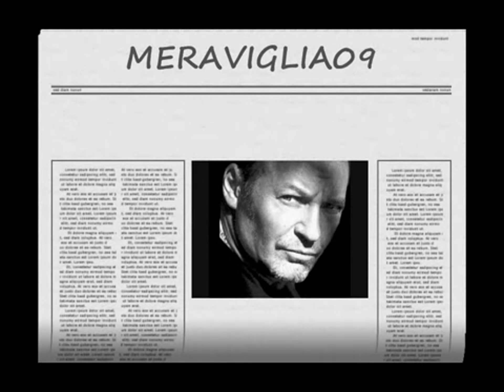VASCO ROSSI VITA SPERICOLATA